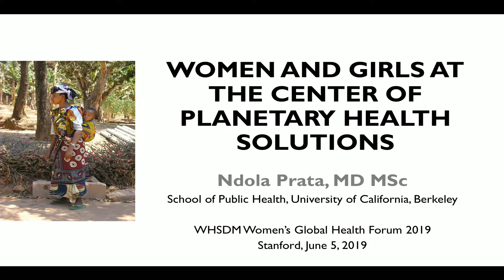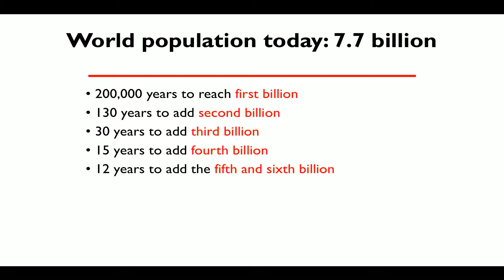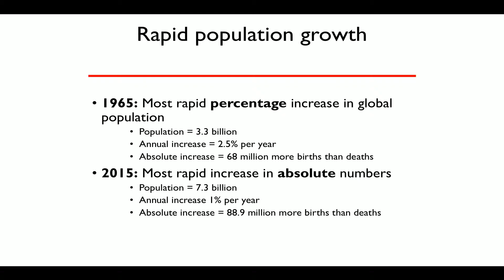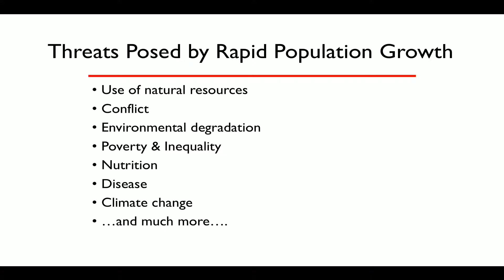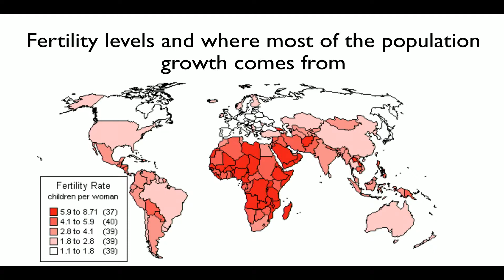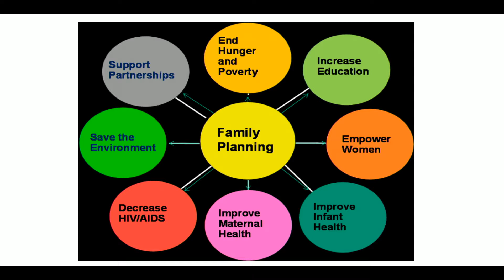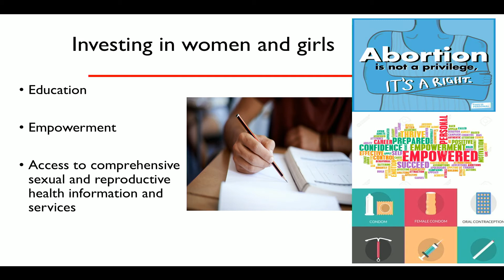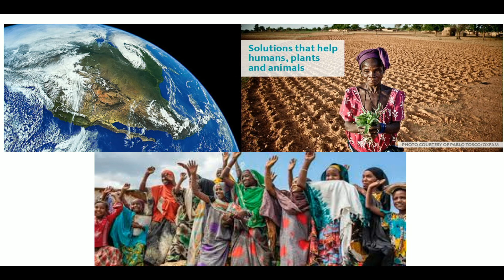Ndola Prata, MD, MSc: Planetary Health Solutions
Ndola Prata, MD, MSC, presented at the Stanford WHSDM Women's Global Health Forum. Dr. Prata is a Professor in Residence, Maternal Child and Adolescent Health at the University of Californina, Berkeley; Fred H. Bixby Endowed Chair in Population and Family Planning, Director, Bixby Center for Population, Health and Sustainability, Co-Director, Innovations for Youth (I4Y)
School of Public Health, University of California, Berkeley
Co-Director, Center of Expertise on Women's Health, Gender and Empowerment
University of California, Global Health Institute (UCGHI)